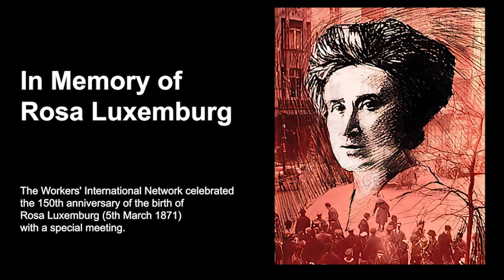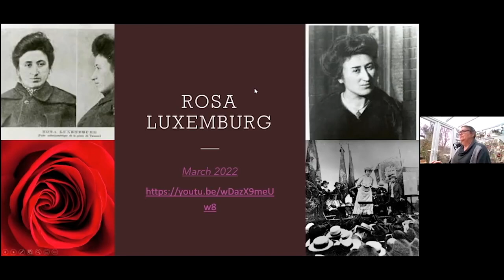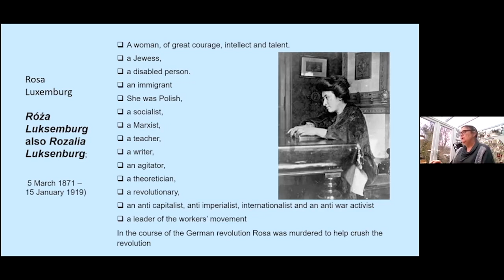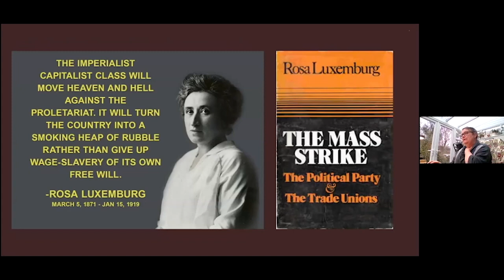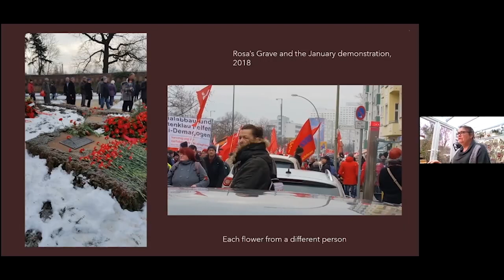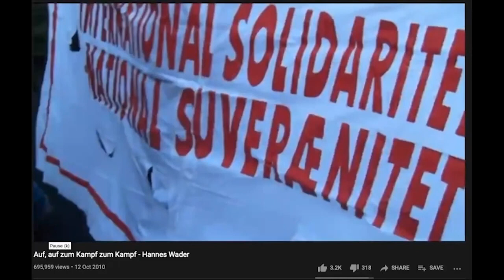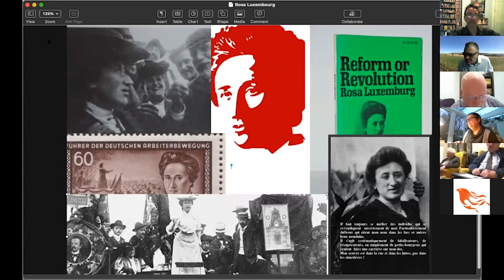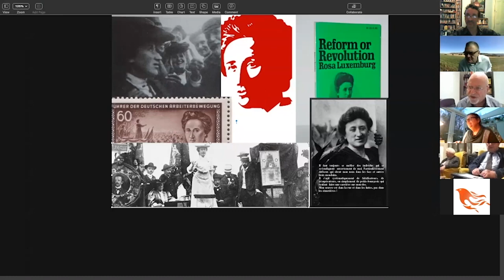In Memory of Rosa Luxemburg - March 2021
The Workers' International Network celebrated the 150th anniversary of the birth of Rosa Luxemburg (5th March 1871) with a special meeting.

While still a teenager, Rosa organised a general strike in her native Poland. Having migrated to Germany in 1897, she moved the historic resolutions at the Socialist International’s 1907 Stuttgart Congress and 1912 Basel conference pledging resistance to the coming world war. Later, along with her comrade Karl Liebknecht, she founded the Spartakusbund, precursor of the German Communist Party. Jailed for the duration of the war, she was released in November 1918 following the German revolution, and just two months later, under orders from the renegade SPD ministers Ebert and Noske, assassinated together with Liebknecht by the right-wing Freikorps death squads (precursors of the Nazi SA).

Today, we face the choice exactly as Friedrich Engels foresaw it a generation ago: either the triumph of imperialism and the collapse of all civilization as in ancient Rome… or the victory of socialism. Today we can seriously set about destroying capitalism once and for all... Our solution offers the only means of saving human society from destruction.